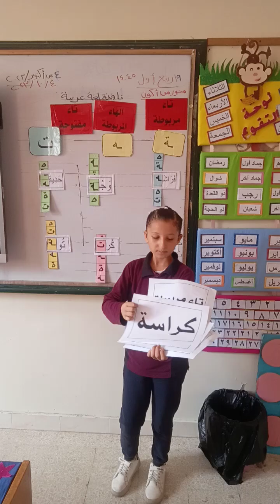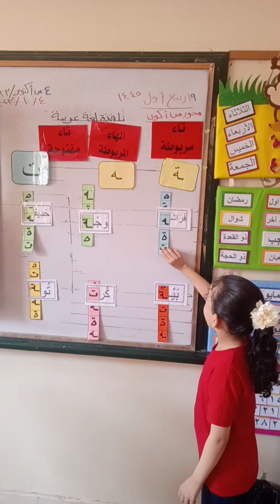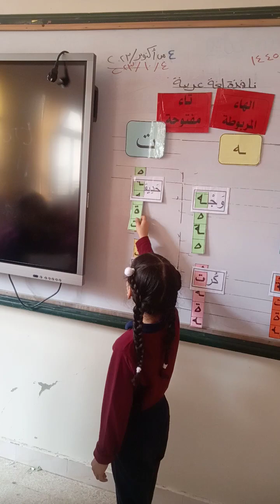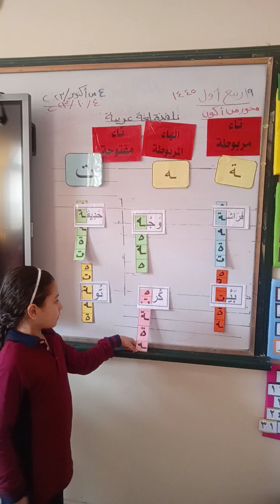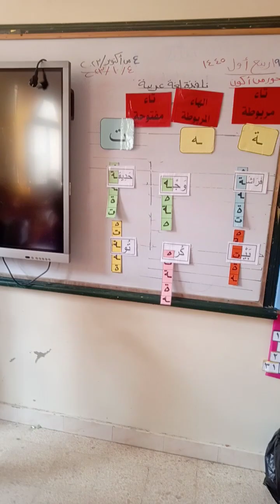أ / نهلة منير